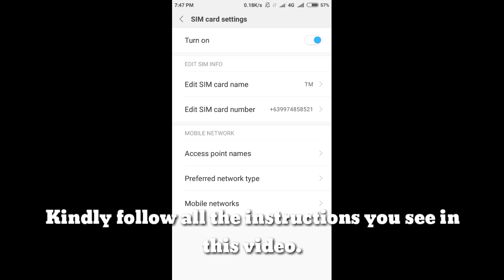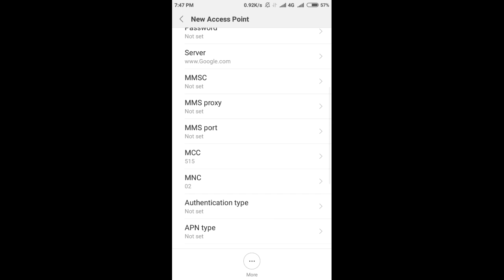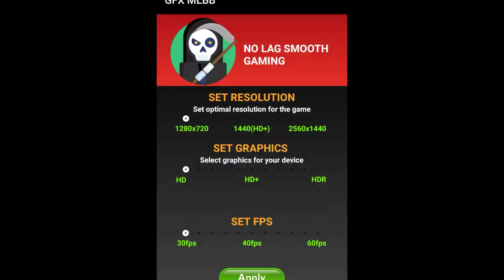How to lower ping in Mobile Legends #4 with Croatia VIP APN | Anti Lag Gaming APN